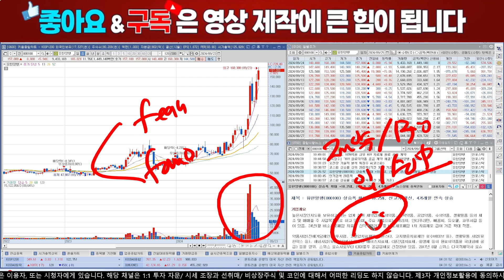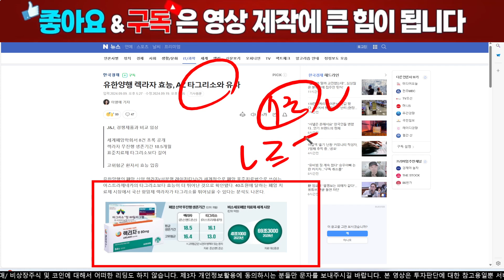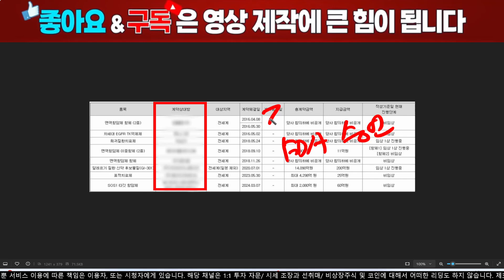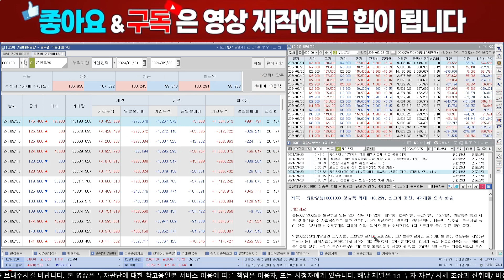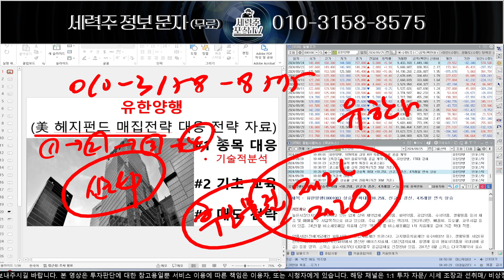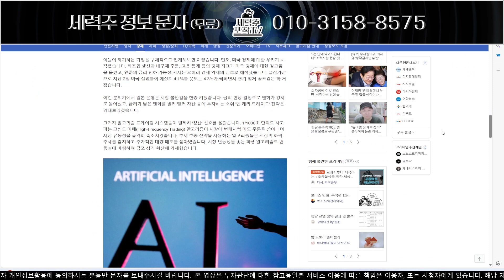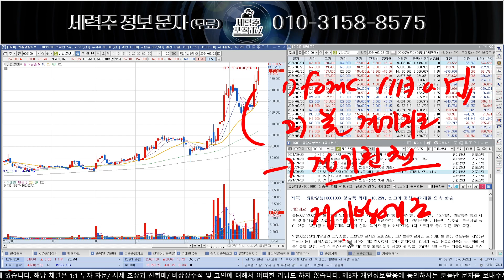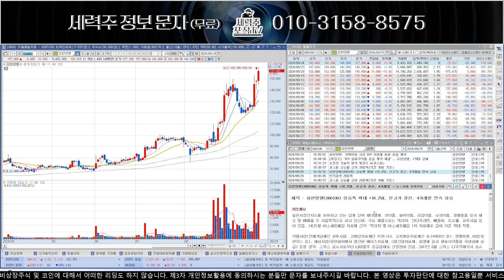[유한양행] 초거대세력 9월 추가 매집 플랜 공개, 충격적 매수 이유 공개!유한양행